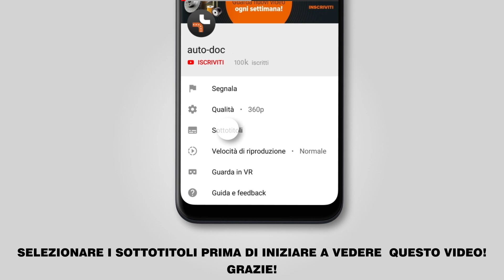Come sostituire biellette barra stabilizzatrice posteriori su MERCEDES-BENZ E (W210)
Come sostituire biellette barra stabilizzatrice posteriori su MERCEDES-BENZ E (W210) 4.2 Sedan 06.1995–08.2003 [VIDEO TUTORIAL DI AUTODOC]

Pinza freno sulle automobili MERCEDES-BENZ E-Class T-modell (S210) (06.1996–03.2003) / MERCEDES-BENZ E-Class Saloon (W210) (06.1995–03.2002) andrebbe sostituito, di norma, seguendo una stessa procedura. Tuttavia, ci possono essere lievi differenze per le caratteristiche specifiche del design del veicolo.

🔝 Top marchi che producono biellette barra stabilizzatrice: STARK; RIDEX; LEMFÖRDER; TRW; MOOG

🛠️ Gli attrezzi che ti servono per sostituire pinza posteriori de freno posteriori:
- spazzola metallica
- chiavi a bussola per dadi cerchio ruote №17
- chiave a cricchetto
- chiave dinamometrica
- scalpello piatto
- piede di porco
- martello di gomma
- cunei ruote